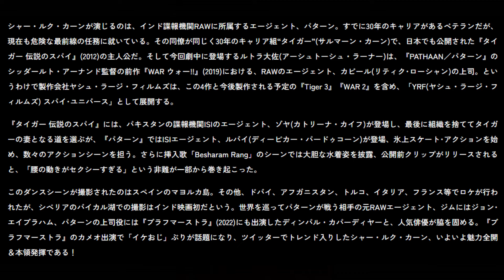カッコイイから全て良し純度100%のエンタメ映画:パターン感想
予告編

効果音
効果音ラボ
無料効果音で遊ぼう！

使用楽曲
H/MIX GALLERY

背景
ニコニコ・モンズ